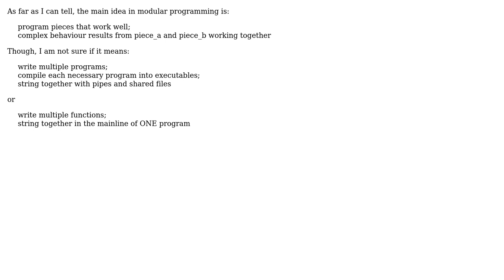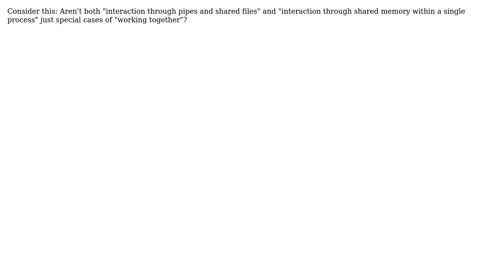Software Engineering: Does modular programming refer to modules or programs? (2 Solutions!!)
Software Engineering: Does modular programming refer to modules or programs?

With thanks & praise to God, and with thanks to the many people who have made this project possible! | Content (except music & images) licensed under CC BY-SA | Music | Images & others | With thanks to user user2738698 user Karl Bielefeldt and the Stack Exchange Network Trademarks are property of their respective owners. You are responsible for your own actions.